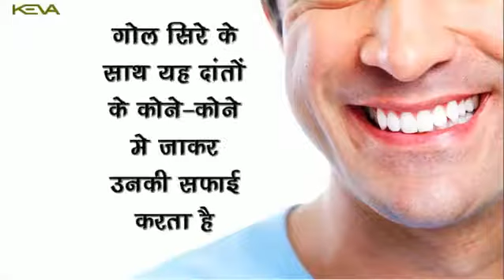Keva Toothbrush Better for tooth in Hindi